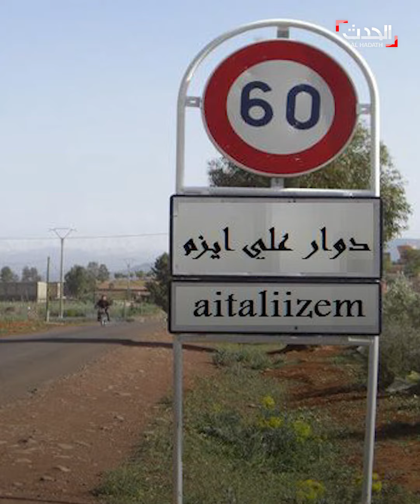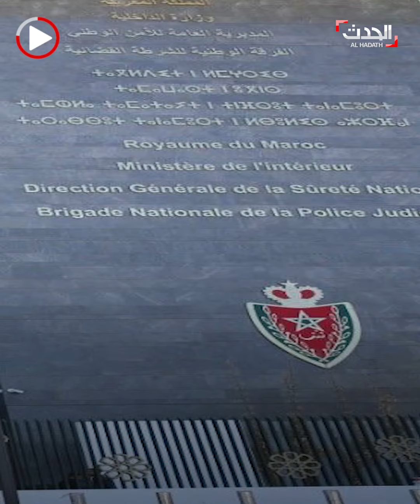شاب ينهي حياة والدته خلال زيارته لها في العيد بتزنيت